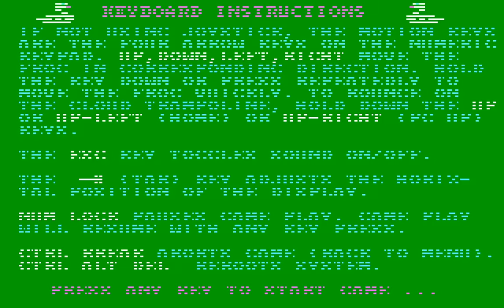PC Booter Game: Frogger II: ThreeeDeep! (1984 Sega Enterprises, Inc.)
A maze/platform game sequel to the original where you must guide your frog to three locations. You begin in underwater where you must avoid alligators and big fish, but you can ride on the turtle. In the second level, you hop across ponds, logs, birds, and even a whale to life preserver trailing behind a tugboat. On the third level, you hop across the birds while avoiding the dragon to get to the top of the screen. Each level has a time limit to reach the safety of the homes on each of the three screens.

Played on DOSBox 0.74